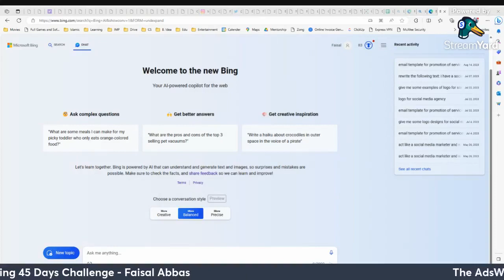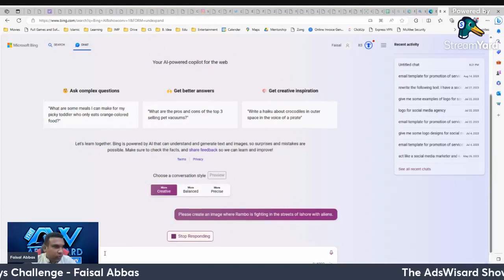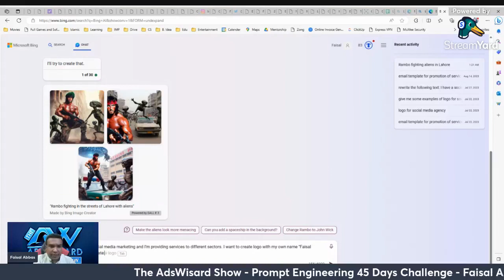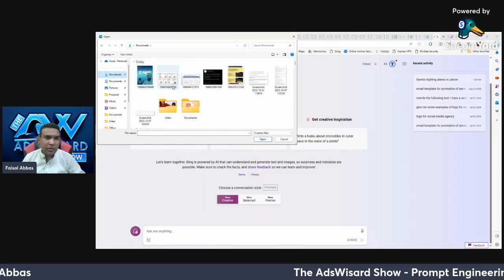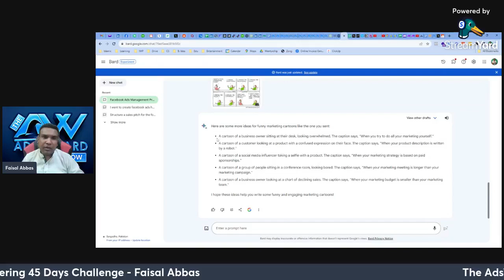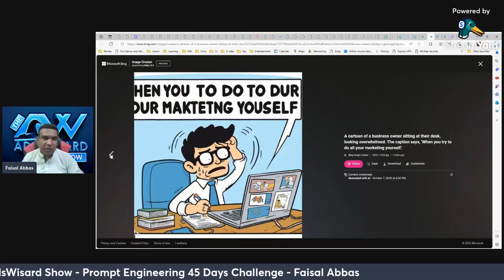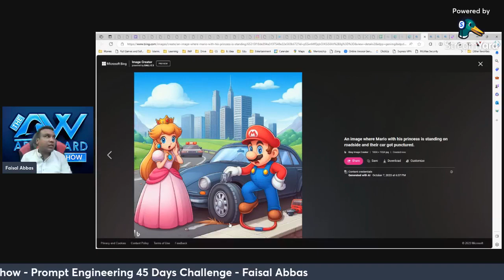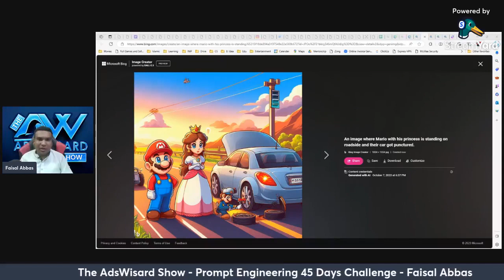Day 13- Bing Ai Image Creator | 45 Days Prompt Engineering Challenge | Faisal Abbas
Today, I've got a fascinating topic to explore – How to Use Bing Ai Image Generator to create Insane images.

In this video, I am going to introduce you to two major players in the AI art game: Google Bard and Microsoft Bing AI Image Creator. These AI powerhouses are turning text into beautiful art.

This video is for all the tech enthusiasts, art lovers, and those curious about the evolving landscape of creative technology. Grab your favorite snack, tap that like button, and let's embark on this thrilling journey into the world of AI-powered artistry.
Timestamps:

00:38 Starts here
01:29 Images creation on Bing Chat
05:40 Logo Creation with AI
07:34 Customize your logo
09:32 Upload your own templates
11:44 Create content from images on Google Bard
15:05 Create Images from content on Bing Chat
17:44 Mid talks
18:17 Another powerful prompt
20:42 Ideas to make money using AI tools
22:25 Wrap up

Connect with AdsWisard on social media for the latest offers, promos, job vacancies, and much more: